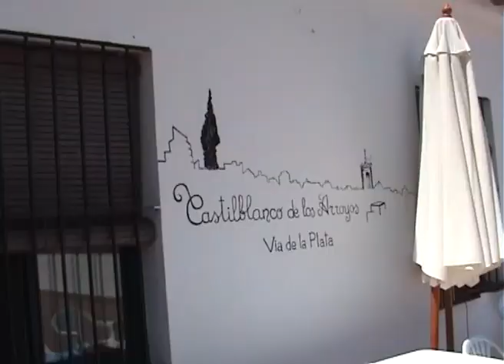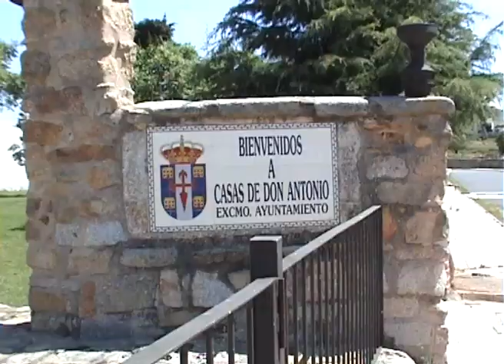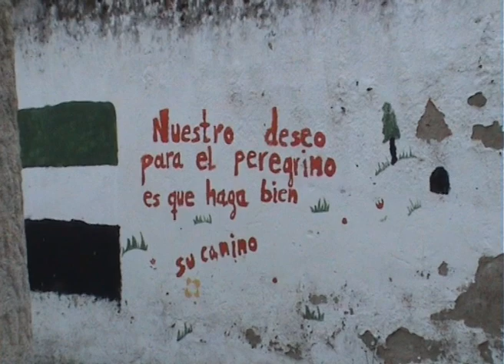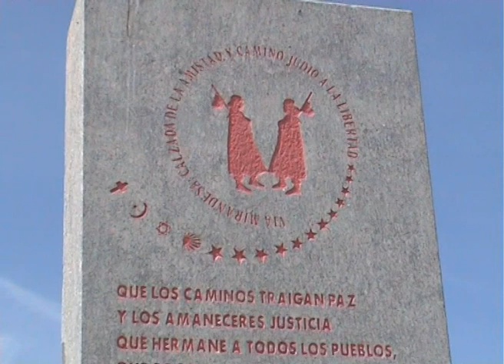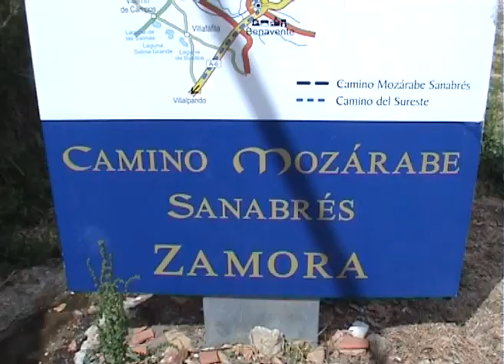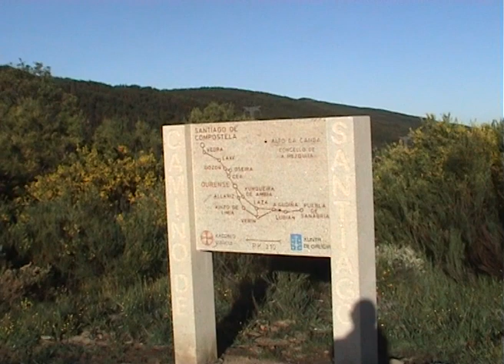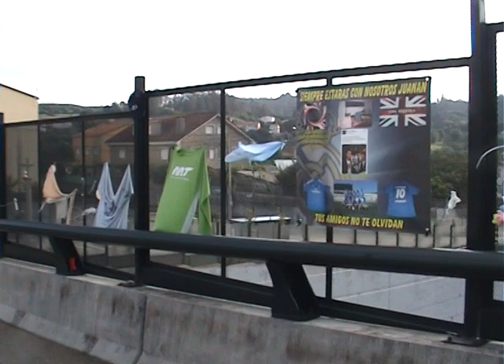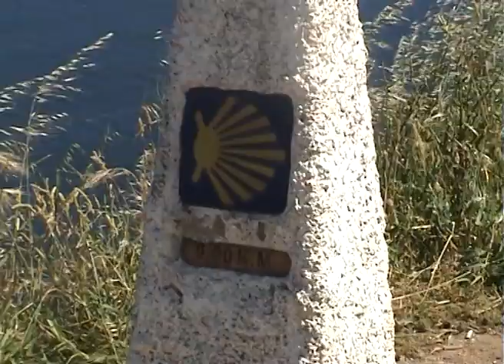NVEExport 0005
Camino de La Plata 2014, de Séville à Santiago de Compostella...